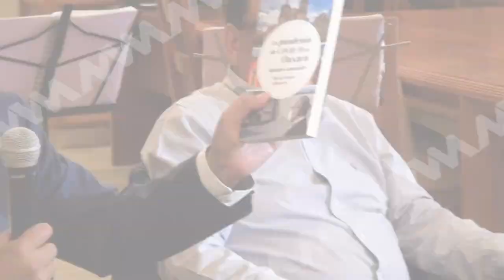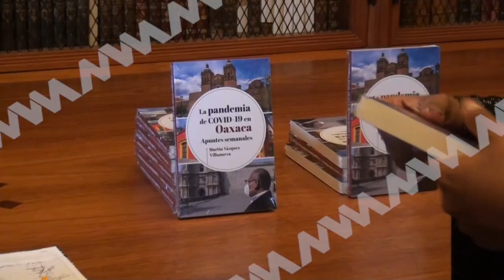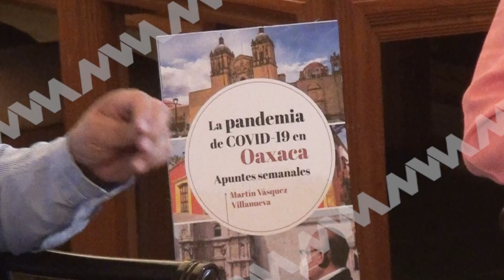Presentación del libro "La pandemia de COVID-19 en Oaxaca", apuntes semanales"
🟦 | El doctor, Martín Vásquez Villanueva presentó su libro "La pandemia de COVID19 en Oaxaca, apuntes semanales", obra en la que plasma una serie de reflexiones sobre la emergencia sanitaria, y relata los momentos de incertidumbre y preocupación, pero tambien de esperanza que la sociedad oaxaqueña vivió.